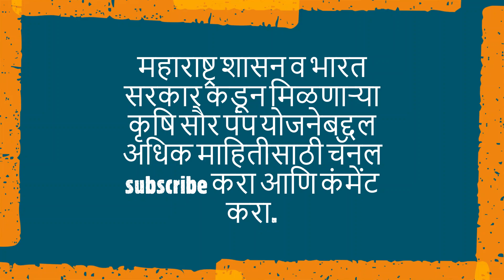Agriculture Solar Panel Installation 90% Subsidy- कृषी सौर पंप 5 HP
मुख्यमंत्री सौर कृषीपंप योजना
राज्यात 'अटल' सौर कृषीपंप योजना राबविण्यासंदर्भात घेतलेल्या निर्णयासमवेत राज्य शासनाने 1 लक्ष पारेषण विरहीत सौर कृषीपंप आस्थापित करण्यासाठी 3 वर्षांच्या कालावधीत टप्याटप्यात करण्यात येणार आहेत.
🤘 सौरकृषीपंपाचे फायदे
दिवसा शेतीपंपास वीजेची उपलब्धता
दिवसा विनाव्यतय अखंडित वीज पुरवठा
वीज बिलापासून मुक्तता
डिझेल पंपाच्या तुलनेत शून्य परिचलन खर्च
पर्यावरण पुरक परिचलन
शेती सिंचनाचा भाग वीज सबसिडीपासून पृथ्थकरण करणे
औद्योगिक, वाणिज्यिक व घरगुती वीज ग्राहकांवरील क्रास सबसिडीचा बोजा कमीकरणे